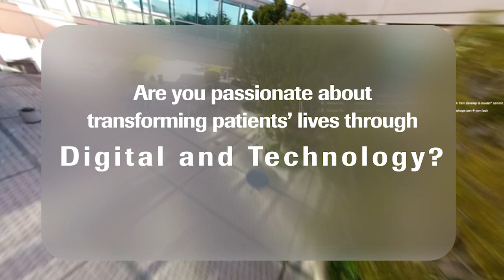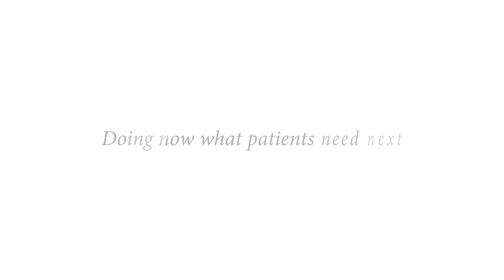Transforming Patients’ lives through Digital and Technology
The Digital Excellence (DEx) team strives to achieve excellence and the full potential of digital customer experience and shape the opportunities in the healthcare ecosystem.
We are Roche.